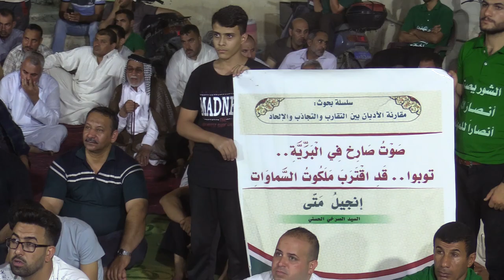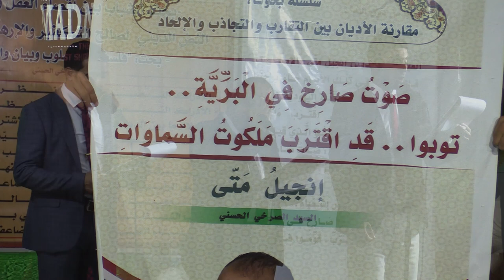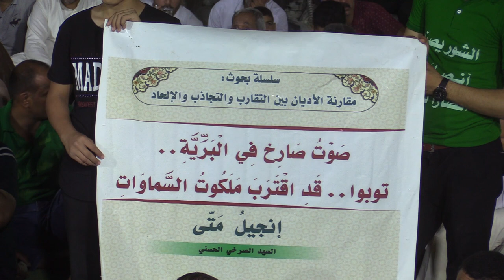للسيد الأستاذ.. "حلول أو اتحاد.. تكثّر آلِهَةٍ وأقانيمَ مُحدَثة.. مقارنة الأديان "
يُلقيه أساتذة وباحثون مختصون بالفكر الإسلامي

د. الخزاعي.. الباحث حسين الخليفاوي.. الباحث سليم الخليفاوي

 ضمن سلسلة بحوث: " مقارنة الأديان بين التقارب والتجاذب والإلحاد"

الديوانية | المركز